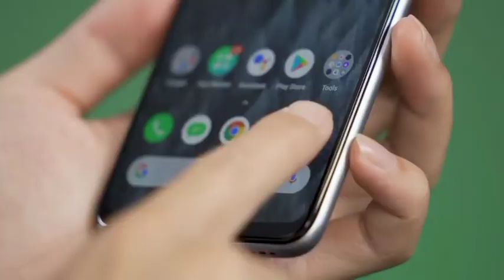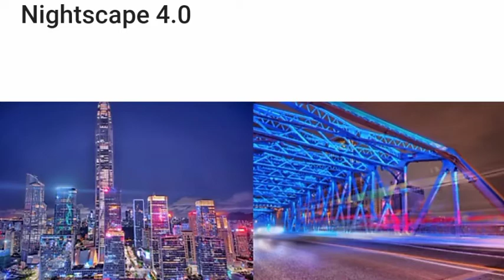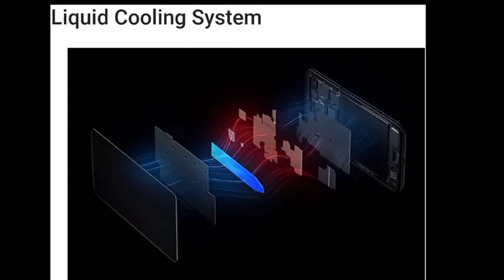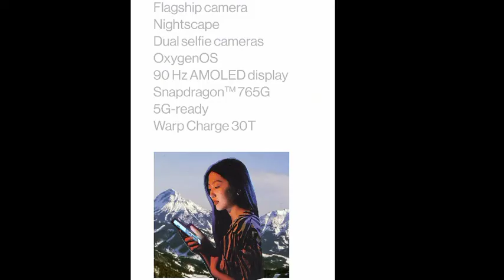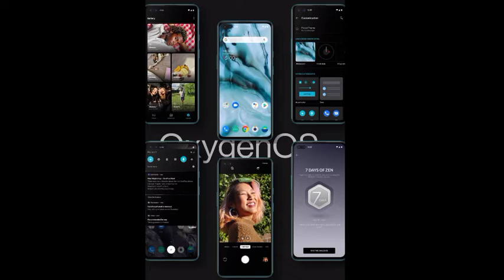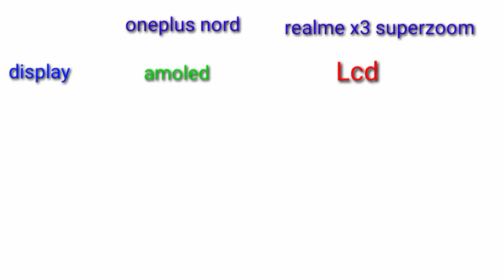Oneplus nord vs realme x3 superzoom|| Pavan tech info|| in telugu